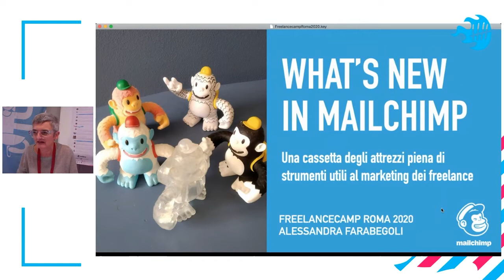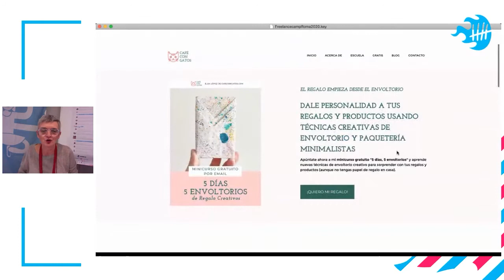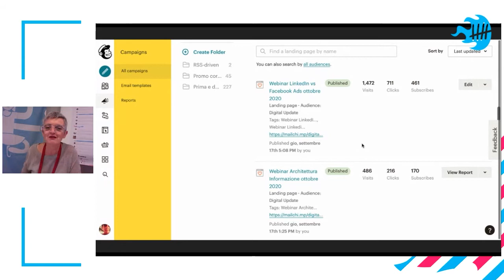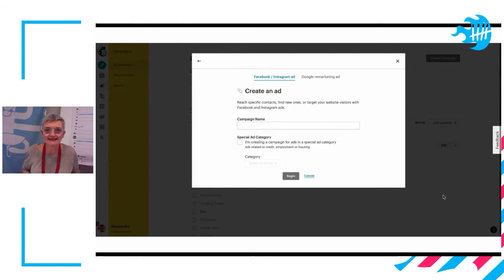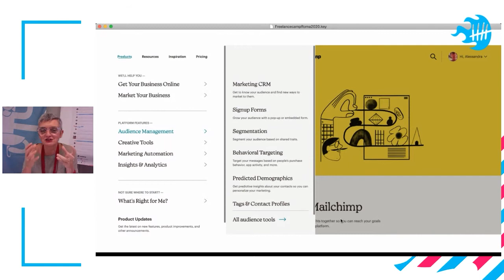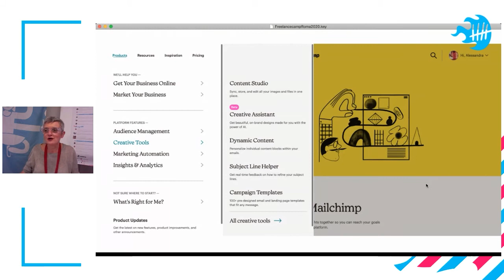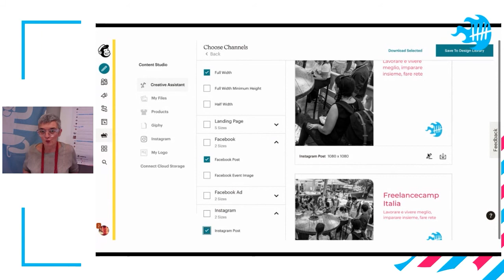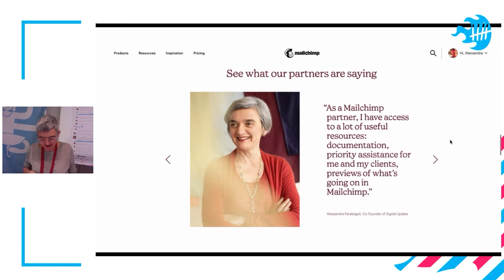Alessandra Farabegoli - What’s new in Mailchimp | FC Roma 20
Una cassetta degli attrezzi piena di strumenti utili al marketing dei freelance.